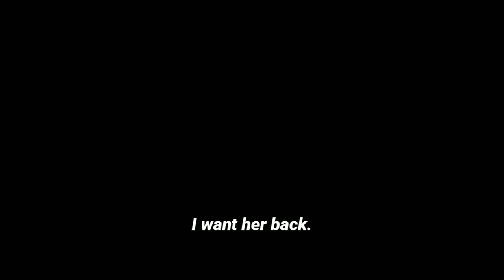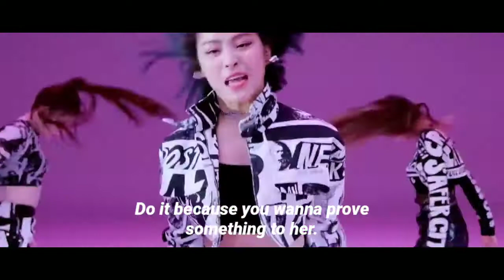History Maker | ITZY | Netflix Trailer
History Maker™

Bae Ryujin—the daughter of Irene Bae, one of the most great performer in South Korea, had been struggling for years after her mother left. Hwang Hyunjin, his classmate tried to reach out to her dark life. Can he achieve her to continue her passion?

this is pure FICTIONAL only.
✓ AU (alternate universe)

| clips used:

irene la rounge fancam
off-beat fancam
“on track” mv
m2 itzy
studio choom; wannabe
studio choom; double knot